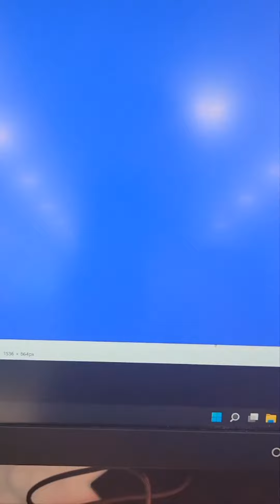computer 🖥 👩‍💻 gadgets. best buy